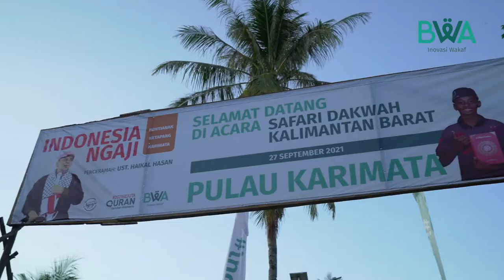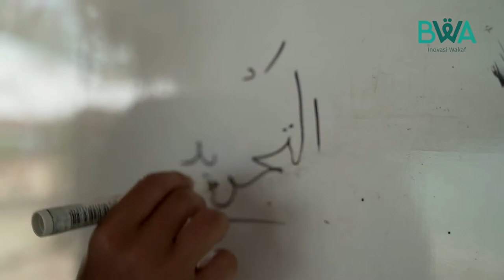KARIMATA MENGAJI BERSAMA BWA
Alquran yang dirindukan oleh masyarakat Pulau Karimata kini bisa mereka miliki. Melalui program Wakaf Alquran dan Pembinaan, BWA mendistribusikan 60.000 Alquran wakaf untuk wilayah Kalimantan Barat hingga ke pulau terpencil, seperti Pulau Karimata.

Berkat wakaf kamu semua, anak-anak dan saudara kita di sana, kini bisa mengaji dan mengenal Alquran lebih dekat. Terima kasih untuk kamu yang sudah berwakaf, semoga ini menjadi kebaikan yang kekal nilainya.

Wakaf Alquran untuk Kalimantan Barat masih dibuka dan masih ada kesempatan untuk siapa pun yang ingin menjadi bagian dari kebaikan ini. Semoga Allah mudahkan kita semua untuk berbuat baik pada sesama.

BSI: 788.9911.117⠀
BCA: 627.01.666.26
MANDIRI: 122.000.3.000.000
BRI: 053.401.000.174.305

Sertakan infaq kode unik 117 di belakang nominal wakaf, contoh: Rp.500.117